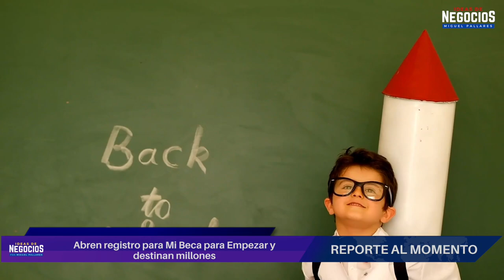Abren registro para Mi Beca para Empezar y destinan millones